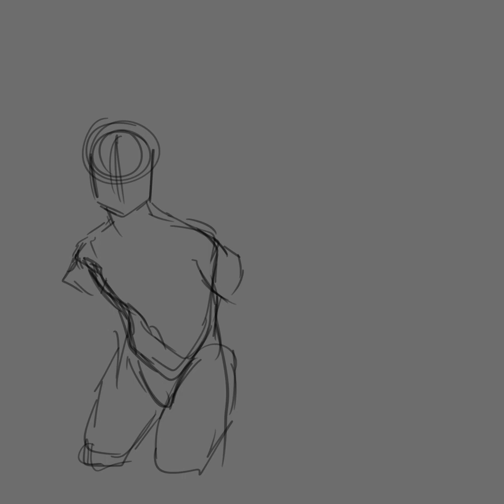Trevor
ok i ended up drawing my oc as just oc not the angel demon, cuz idk